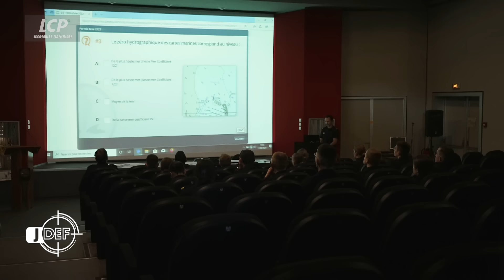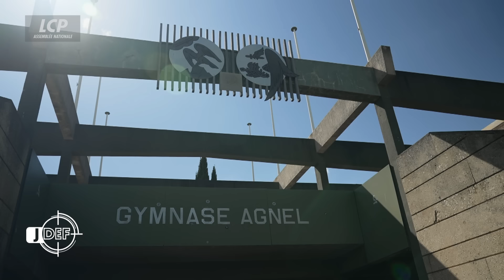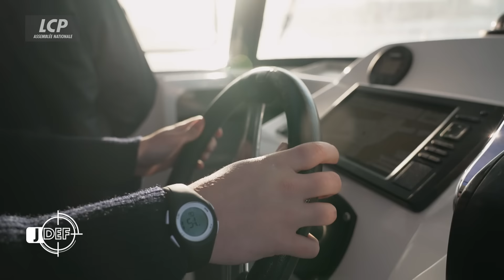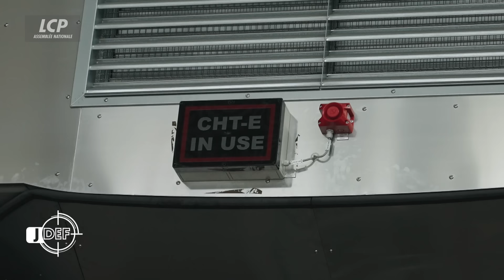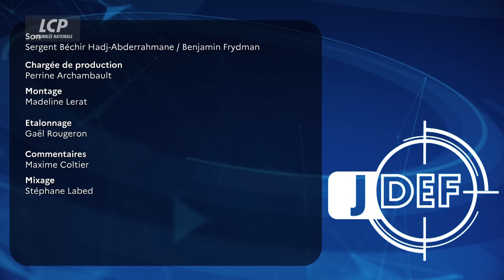Premiers pas dans les armées | Le journal de la Défense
Les préparations militaires sont des stages d'initiation et de découverte proposés par les armées françaises.
Ouvertes à tous les jeunes de 16 à 30 ans, elles leur permettent l'espace d'une semaine ou de plusieurs week-ends de porter l'uniforme au sein de l'armée de Terre, de la Marine nationale ou de l'armée de l'Air et de l'Espace.
Vie en communauté, respect de la hiérarchie ou encore activités physiques, autant d'éléments qui offrent à chacun la possibilité de découvrir le quotidien d'un militaire.
Ils s'appellent Rayan, Vanille, Leyth ou encore Axel et ils ont décidé de tenter l'aventure.

Immersion au sein des forces armées.
Au travers d'images réalisées au plus près des entraînements comme en opérations, Le Journal de la Défense pose chaque mois un autre regard sur l'actualité des armées pour mieux appréhender et comprendre l'univers de la Défense.